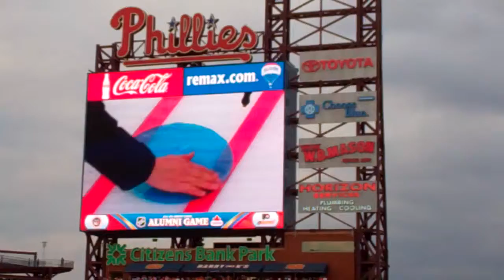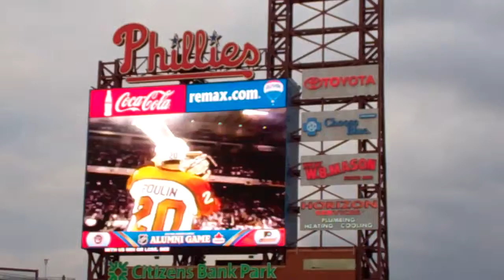Alumni Game - Baba O'reilly video